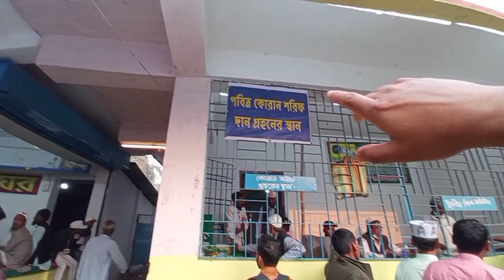হুজুর সাহেব মেলা পরিদর্শন ( 79 তম ) হলদিবাড়ি || Hujur Saheb Mela Holdibari 2023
79 তম হলদিবাড়ির ঐতিহ্যবাহী প্রাচীন হুজুর সাহেব মেলা পরিদর্শন করলাম মেলাতে যা যা হচ্ছে তার পুরোটা এই Vlog  এর মাধ্যমে  তুলে ধরলাম 18/02/2023 শনিবার